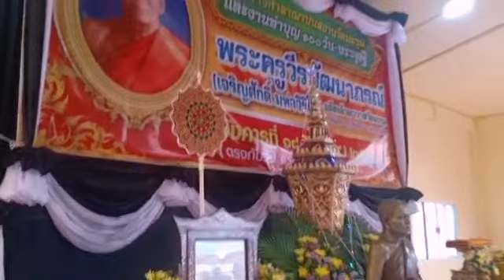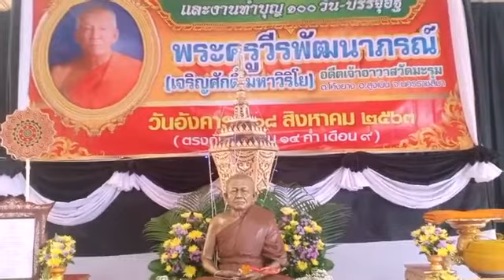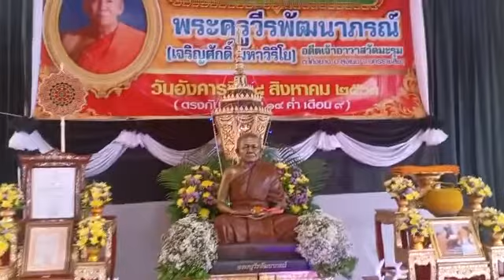งานถวายศาลาฌาปนสถานวัดมะรุมและ ทำบุญบรรจุอัฐิ พระครูวีรพัฒนาภรณ์ อดีตเจ้าอาวาสวัดมะรุม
นายณรงค์ เตี้ยงสูงเนิน
นายกองค์การบริหารส่วนตำบล โค้งยาง
ประธานในพิธี ถวายศาลาฌาปนสถานวัดมะรุม
พระครูถาวรกิจจากรักษ์ ดร.เจ้าคณะอำเภอสูงเนิน
ประธานฝ่ายสงฆ์
นายภัทรพล บัญชาจารุรัตน์ นายกเทศมนตรีตำบลกุดจิก ให้เกียรติมาร่วมงาน โดยมี กำนันมศักดิ์ เตี้ยงสูงเนิน กำนันตำบลโค้งยางพร้อมผู้ใหญ่ผู้ช่วยตำบลโค้งยาง เป็นฝ่ายเตรียมงาน
พระครูสิทธิธรรมคุณากร เจ้าคณะตำบลกุดจิก
 เจ้าอาวาสวัดกุดปลาเข็ง อ.สูงเนิน เป็นประธานเตรียมงาน
พิธีกร ผู้ช่วยเพ็ญลดา ใจปิง
18 สิงหาคม 2563 งานถวายศาลาฌาปนสถานวัดมะรุมและ ทำบุญบรรจุอัฐิ พระครูวีรพัฒนาภรณ์ อดีตเจ้าอาวาสวัดมะรุม ต .โค้งยาง อ.สูงเนิน โคราช
09.30 น. พระสงฆ์ทรงสมณศักดิ์ 10 รูป เจริญพระพุทธมนต์
10.10 น. พิธีถวายศาลาฌาปนสถาน
10.45 น. บรรจุอัฐิ พระครูวีรพัฒนาภรณ์
11.00 น. ถวายภัตตาหารเพล ภิกษุ 40 รูปเสร็จพิธี
วัดมะรุมเป็นวัดเก่าแก่อยู่คู่อำเภอสูงเนินมาหลายร้อยปี สร้างเมื่อ ปี 2203 นับว่าเป็นศูนย์รวมจิตใจของพุทธศาสนิกชน ชาว ตำบลโค้งยาง ชาวอำเภอสูงเนิน นครราชสีมามาช้านาน